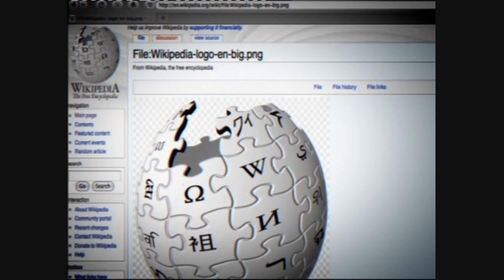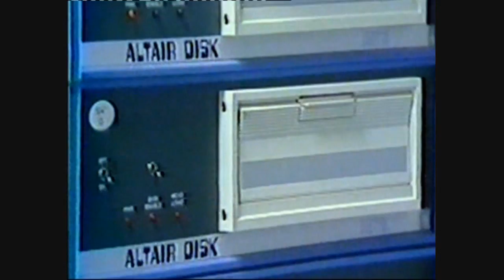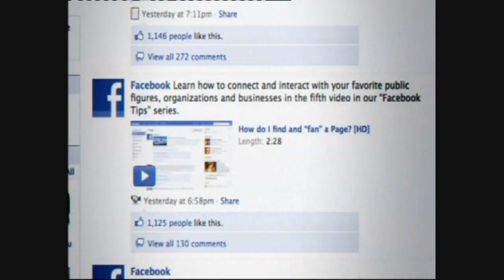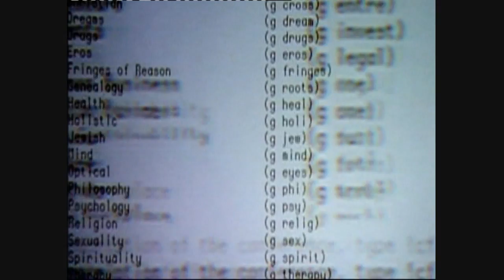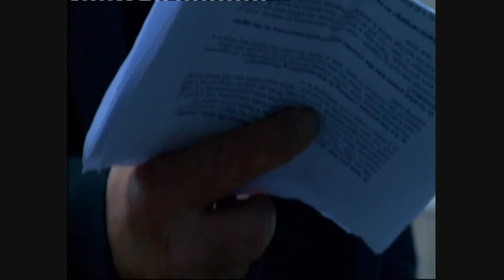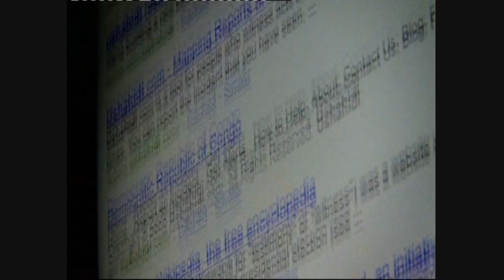The Virtual Revolution Episode 1 Part 2.wmv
The Virtual Revolution Episode 1: Explores the origins, history and impact of the Internet and World Wide Web (WWW). From its Cold-War military origins in the 1950;s, through its evolution as a meeting place of the 1960s hippy/libertarian movement, to its modern-day incarnation through the genius of Tim Berners-Lee and other like minded pioneers. The Internet/WWW is seen as powering the 2nd Industrial Revolution; its impact on humanity as profound as Guttenbergs Printing Press, or the power of Steam to the original Industrial Revolution.